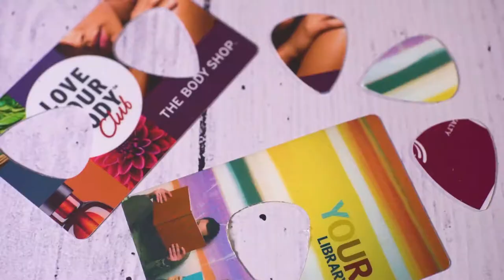Pickmaster Plectrum Punch V2 - Get Your Rocks Off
This AMAZING product really does pack a punch. When it landed on our desk we stood back in AWE and worshipped The Pickmaster Plectrum Punch. Never again will you get caught out without a plectrum plucker! After that little tongue twister let's talk about the product.

This ingenious piece of kit allows you to make a perfect plectrum out of anything plastic - if you need a little help with ideas here are a few to help you on your way - credit cards, gift cards, blister packs, carton lids, in fact anything plastic that you can find. Answers on a postcard please.